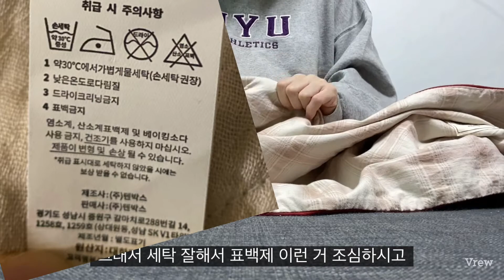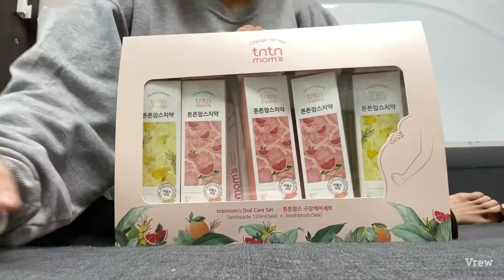[임신 준비/협찬] 치덧으로 힘든 임산부를 위한 칫솔 치약 & 전자파 쉴드 아우라블랭킷 | 엄마후티비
[구강케어세트] 자몽과 루이보스 치약 5개 + 칫솔 5개

[아우라블랭킷] 3가지 디자인이 있어요~

자세한 설명은 영상에서 만나보세요💕

저는 매우 만족하며 사용중이랍니다.

튼튼맘23기 서포터즈로 활동하며 제품만을
제공 받고 촬영하였습니다.